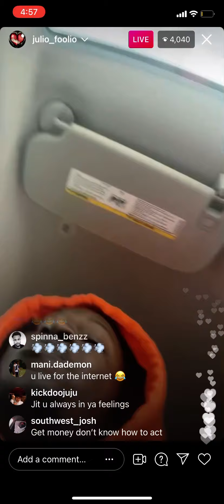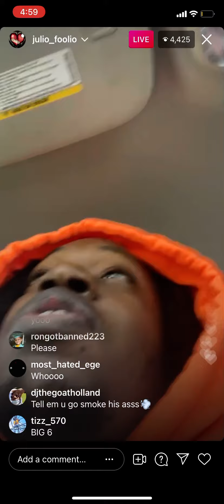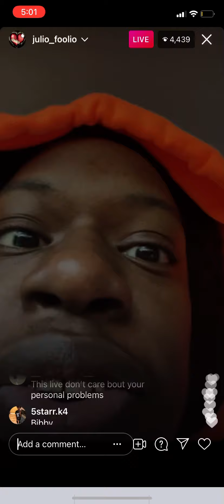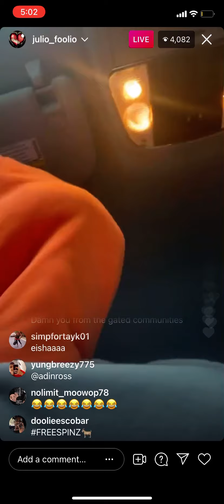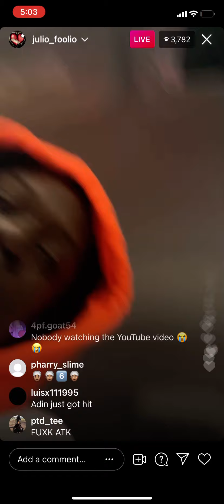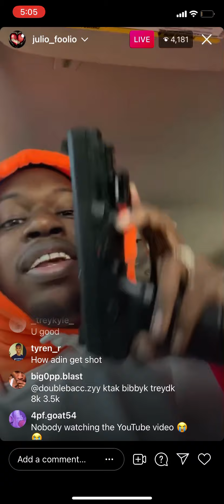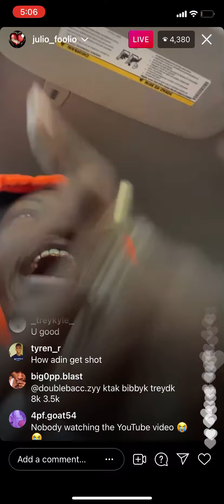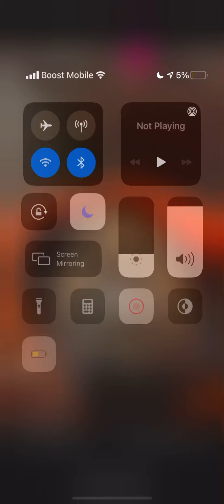Julio foolio response to kshordy and the 40 year old 😱😱😱😱😱😂